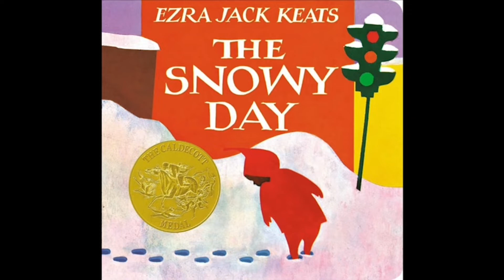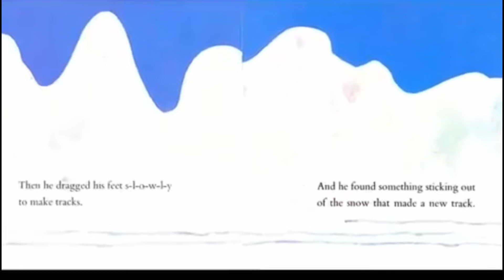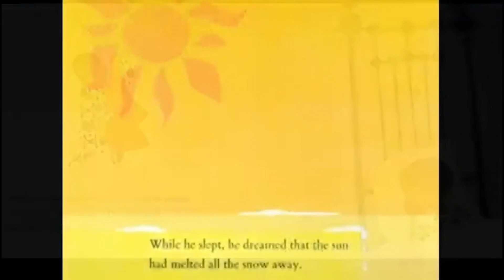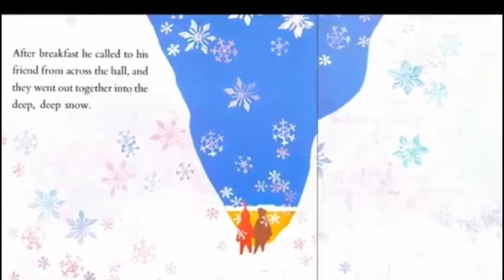JCCA reads "The Snowy Day"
Join JCCA's Early Literacy Program as we read 'The Snowy Day'!